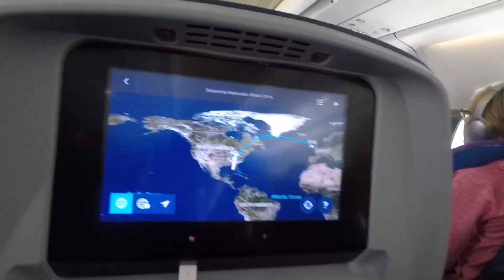Ireland Trip 2018